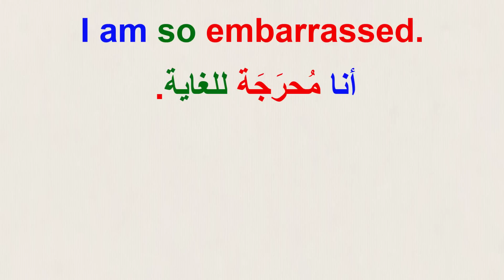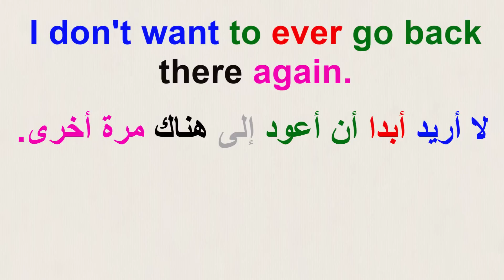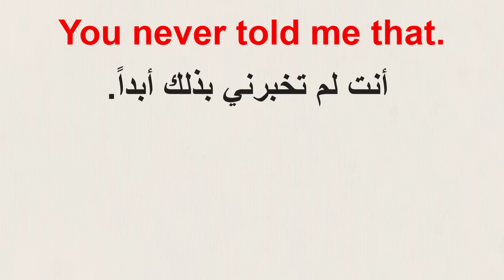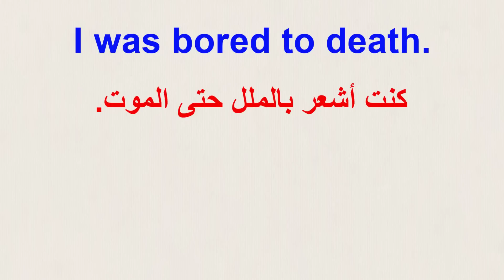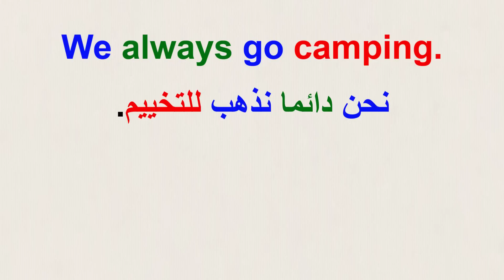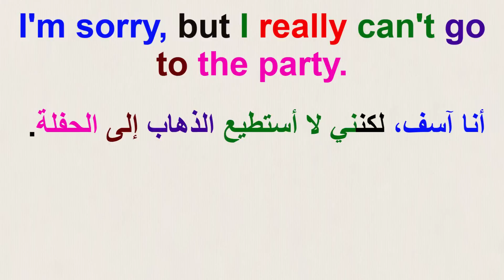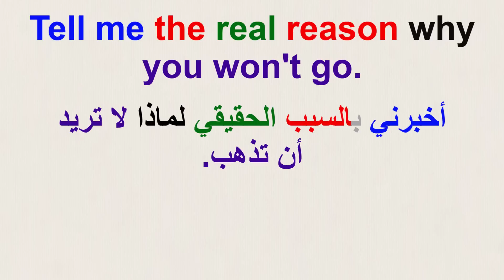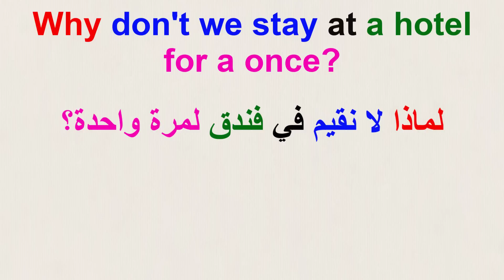جمل أساسية ومهمة في اللغة الإنجليزية للأستعمال اليومي. (155) Common phrases in English